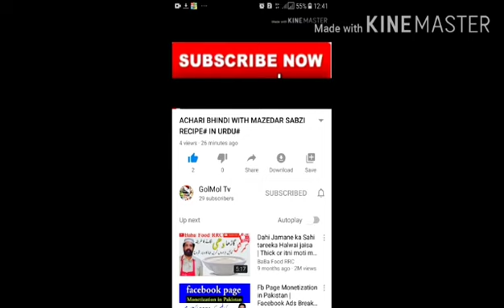Aloo Bread Pakora Recipe | How to make bread Pakora| Bread Pakora recipe in urdu